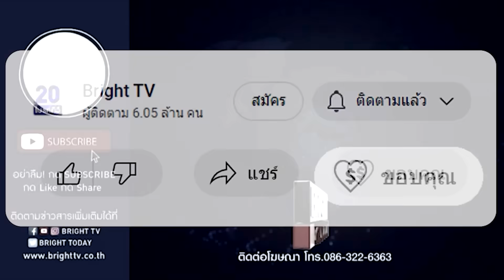ตำรวจปอท.จับ "กีกี้ แม็กซิม" พร้อมเครือข่ายทุนจีนเทา ตุ๋นลงทุน โรแมนสแกม ฟอกเงิน ยึดทรัพย์บ้านรถหรู